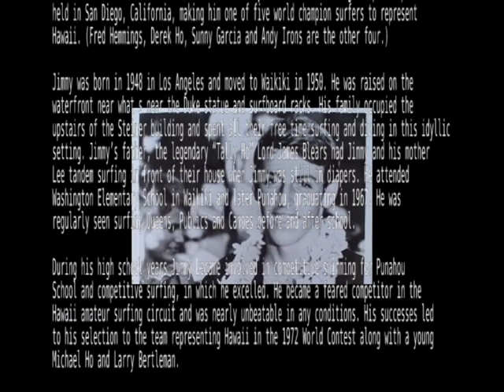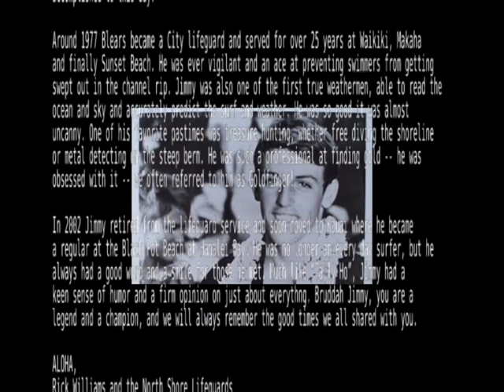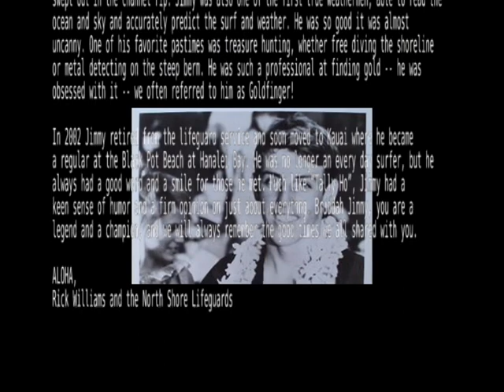Jimmy Blears 1948 - 2011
A tribute to World Champion Surfer James  "Jimmy"  Blears, 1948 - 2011. Champion Surfer, Lifeguard, Surf Forecaster, Son, Brother and Friend to all who knew him.